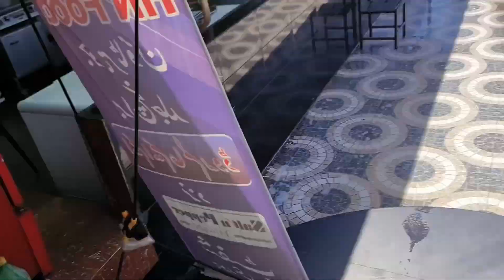BEMARI MAIN PIZZA KHA LIYA|MAIN NAE SUDARNA Main|STONE OVE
is.gd/5yAc3y

Comment on what you would like to watch and
suggest improvements. These videos are to give you
an idea of what to expect from a food outlet, the
quality of food, taste, quantity, overall outlet
environment, ambiance, and the quality of service. I
will be visiting different food outlets where you can
find Desi Pakistani food, Desi Nashta, Chicken Karahi,
Mutton Karahi, Pizza, fast food, different Breakfast
outlets, and a different type of dinner & lunches,
different types of restaurants.
Hey guys!! I am zohaib Khan Niazi. I like to keep busy
in making new things and sharing it with yOu all on the
youtube. On my channel you will get alot of food
videos because i am really a foodie man, travelling,
daily lifestyle modes, creative idea about how to enjoy
the life and many more i like getting up to!
Icon
FOR EVERYTHING ABOUT zktimes FOLLOW